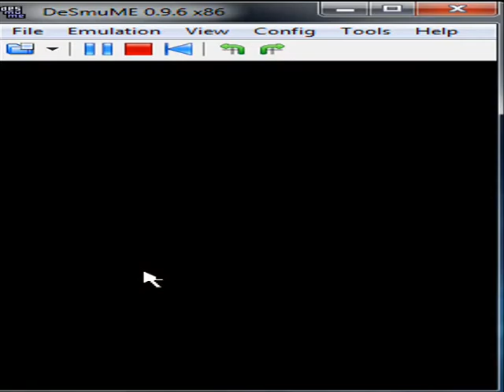PokemonWhite WalkThroughPart04- Training Search for Rare PKMN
Finishing the battle with the gingers and looking for a mysterious pkmn /rare
search failed hope to find again plz stay in and keep watching my walkthroughs ;)